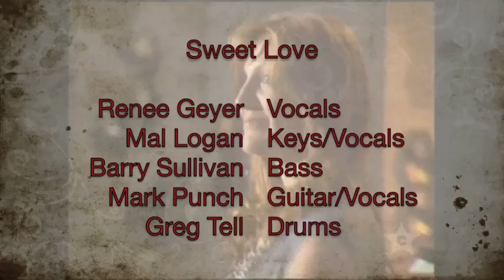Sweet Love - Renee Geyer "Live" 1975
Australia's "Queen of Soul" Renee Geyer. A brilliant live TV performance on the Norman Gunston Show 1975. Renee singing up a storm. The legendary Barry Sullivan on Bass layin' down the deepest groove.  Mal Logan, the hair, the nose, the Mini Moog solo!   Greg Tell on Drums, so easy, so funky.  Mark Punch pure magic on the Tele.